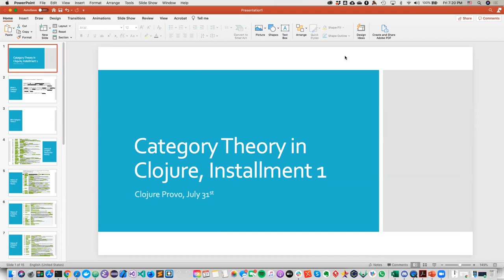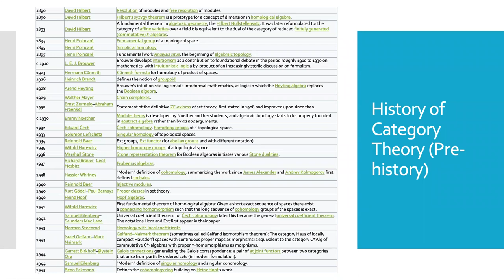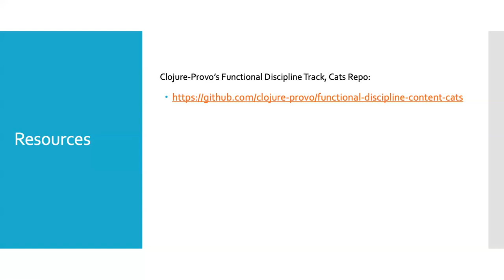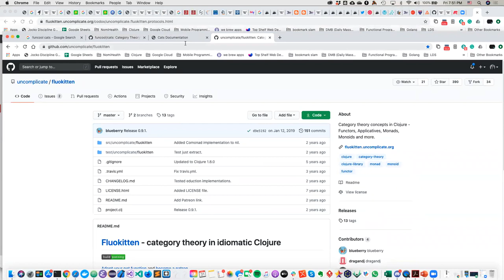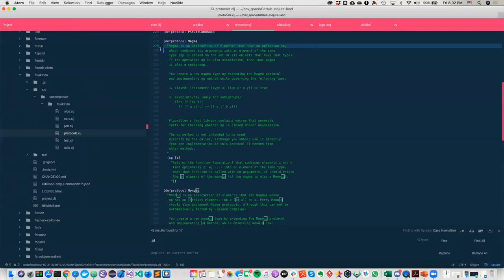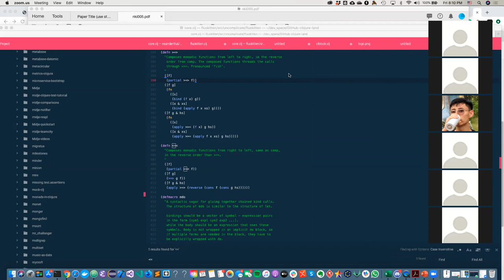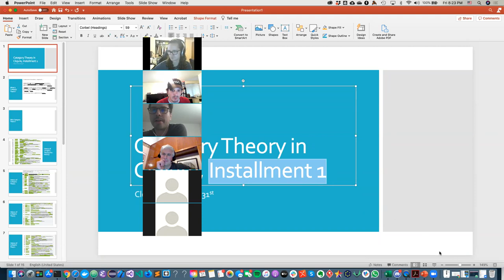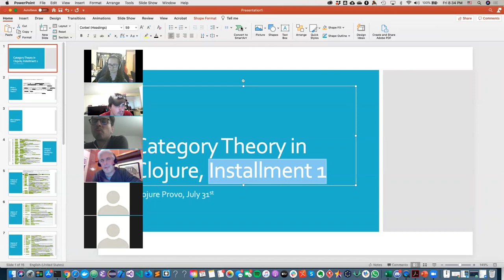Clojure-Provo Special-Interest-Group Category-Theory Installment-1 - SIG Intro and CT overview.